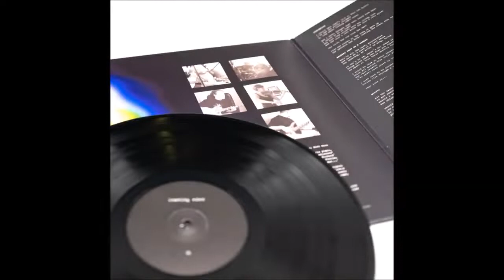Antimatter - Leaving Eden - Black Vinyl [Product Presentation]